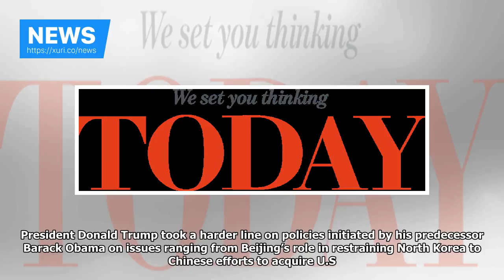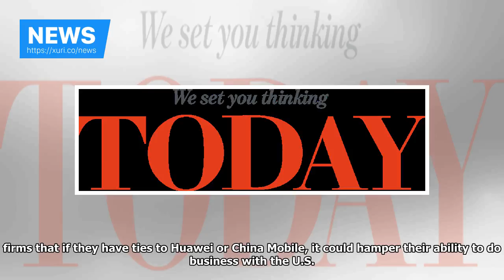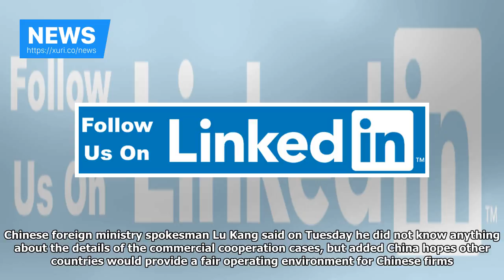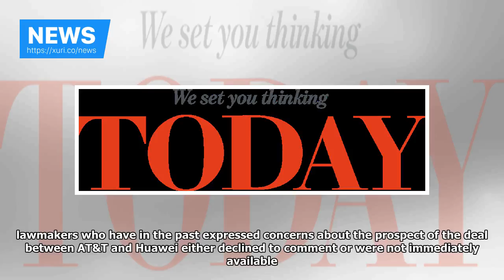News - Exclusive: U.s. lawmakers called on AT&T to cut commercial ties with Huawei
WASHINGTON (Reuters) - U.S. lawmakers are urging AT&T Inc, the No. 2 wireless carrier, to cut commercial ties to Chinese phone maker Huawei Technologies Co Ltd and oppose plans by telecom operator China Mobile Ltd to enter the U.S. market because of national security concerns, two congressional aides said. The warning comes after the administration of U.S. President Donald Trump took a harder line on policies initiated by his predecessor Barack Obama on issues ranging from Beijing’s role in rest...